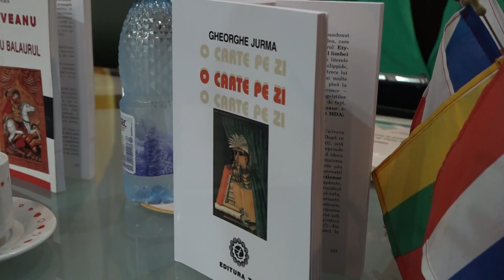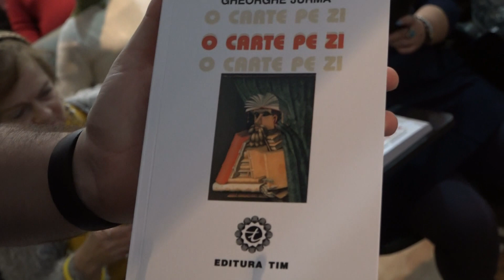Contemporani cu personalitățile resitene: Gheorghe Jurma la 75 de ani!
Contemporani cu personalitățile noastre: Gheorghe Jurma la 75 de ani! Astfel s-a intitulat acțiunea găzduită de Biblioteca germană Alexander Tietz din Reșița. Zeci de prieteni, jurnaliști și scriitori au veni să îi ureze criticului și istoricului Gheorghe Jurma un călduros: „La mulți ani!” Citeste tu mai departe pe